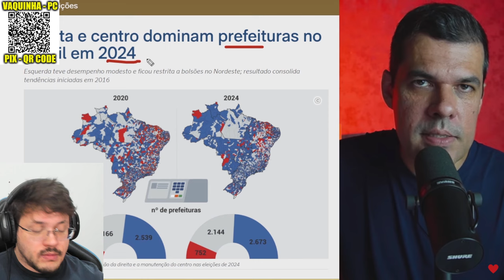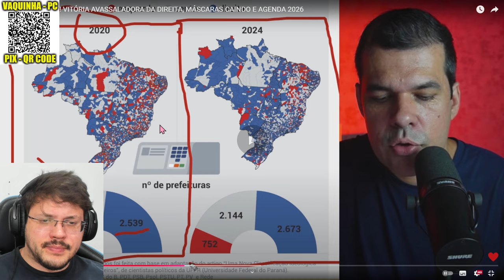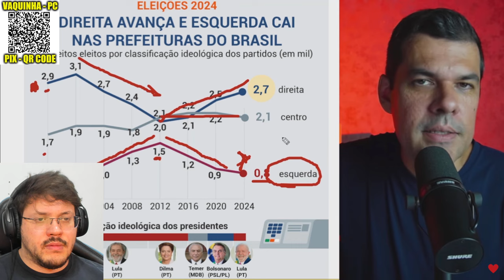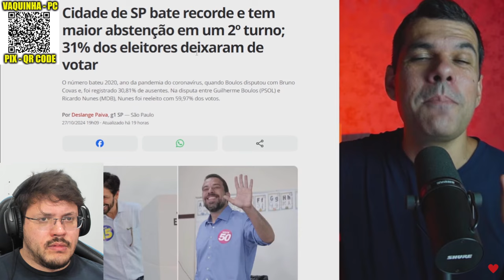💣MUDOU TUDO! VITÓRIA AVASSALADORA DA DIREITA, MÁSCARAS CAINDO E AGENDA 2026 | Enzuh Reacts